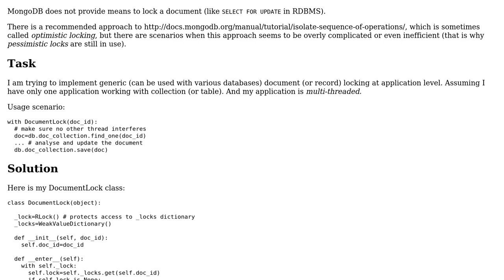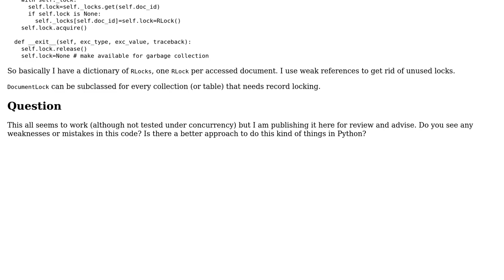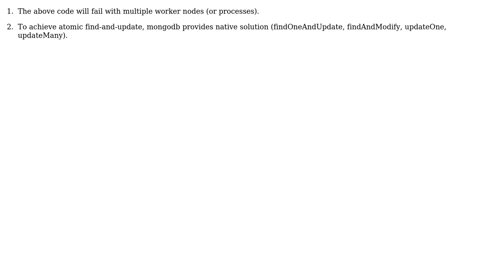Code Review: Python app-level document/record locking (eg. for MongoDB)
With thanks & praise to God, and with thanks to the many people who have made this project possible! | Content (except music & images) licensed under CC BY-SA | Music | Images & others | With thanks to user Yaroslav Stavnichiy user Nan Wang user Jamal and the Stack Exchange Network Trademarks are property of their respective owners. You are responsible for your own actions.